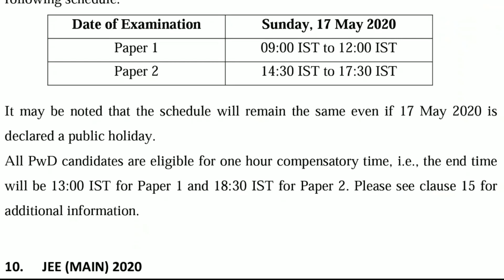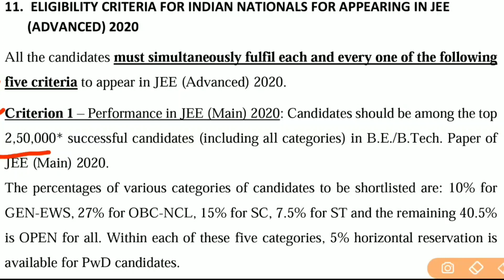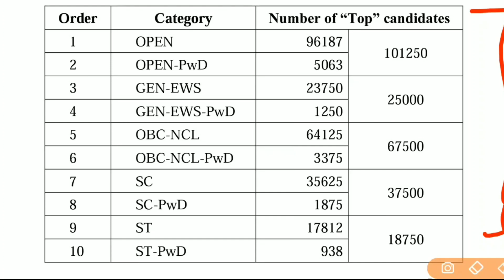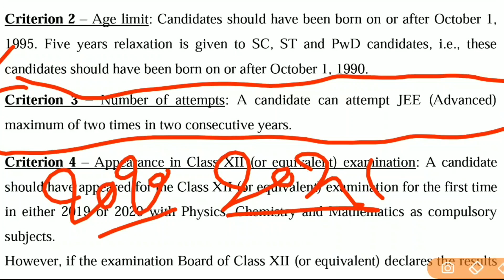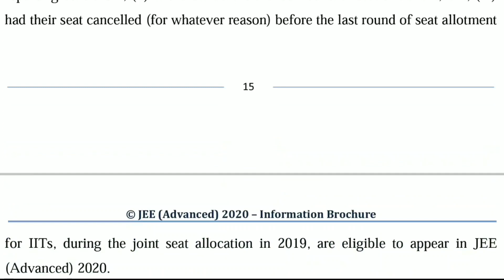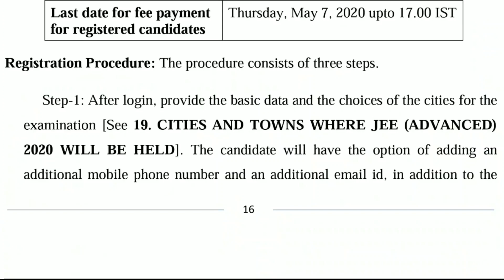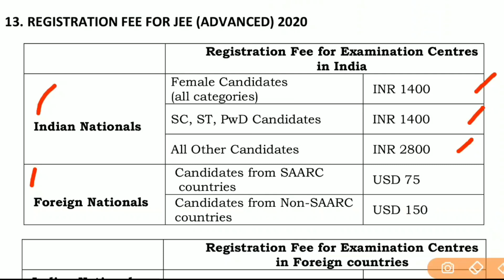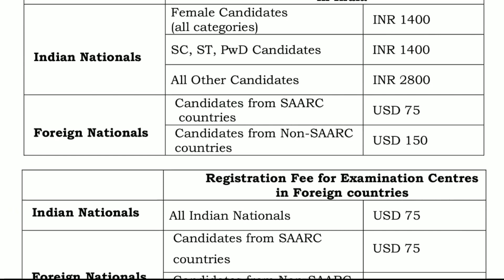JEE Advance 2020 Application Form | Exam Date, Eligibility, Document Required, No. Of Attempt etc.